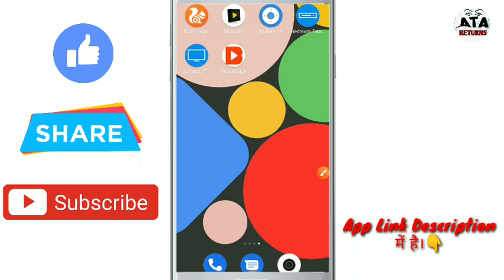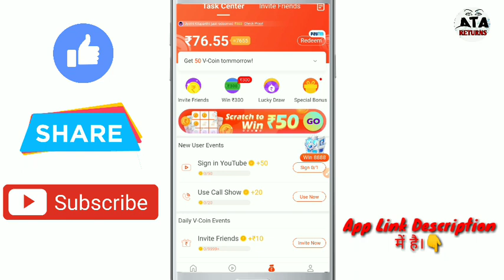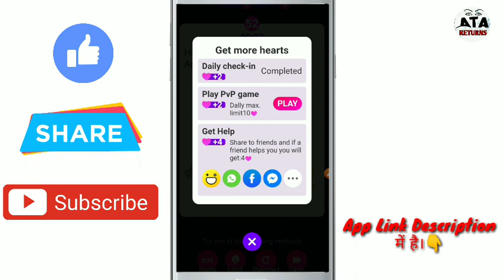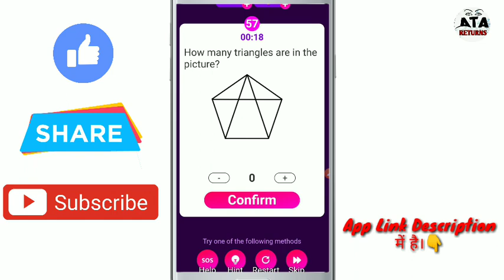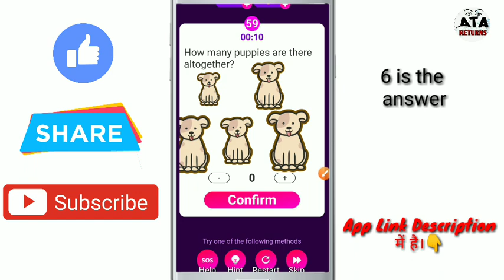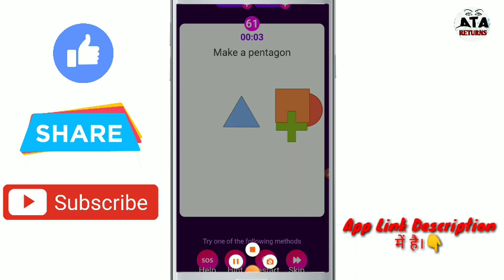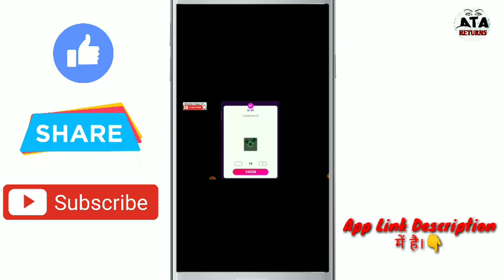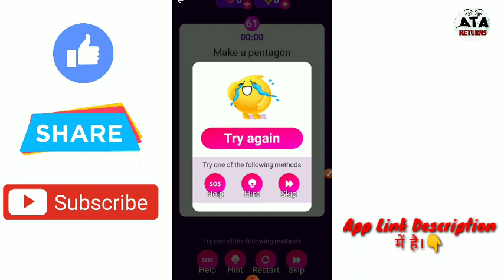Hago 90 Brain Challenge || Win Oppo A9|| Hago 90 Brain Challenges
Hago 90 Brain Challenge,
Hago,
Hago win redmi smartphone,
Hago oppo A9,
Hago ,
Hago,
Hago win oppo smartphone